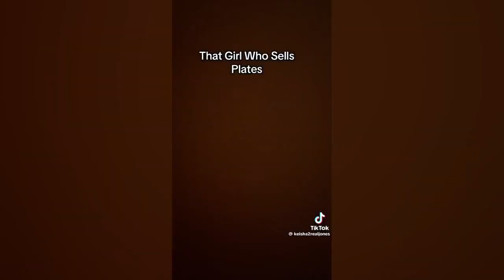TiKTok Compilation | December 2023